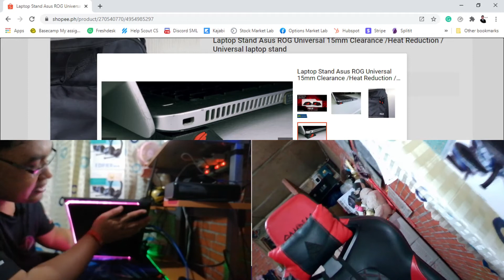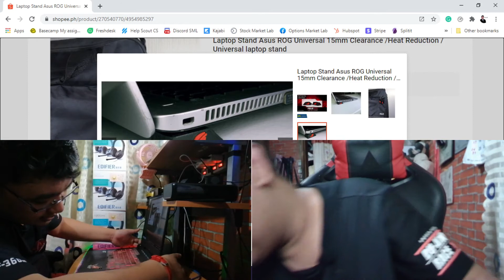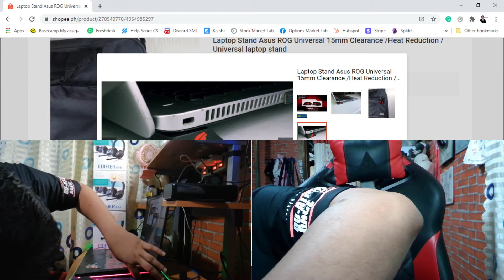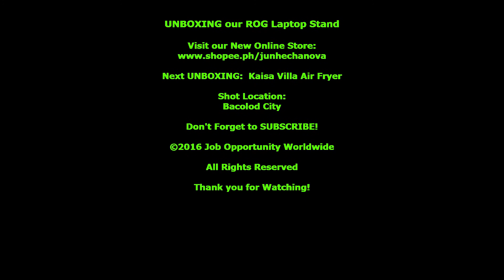UNBOXING our ROG Laptop Stand ₱140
Next UNBOXING:  Kaisa Villa Air Fryer

Shot Location:
Bacolod City

Our Studio:
Camera: A4tech Anti-glare Webcam(PK-635G)
Capturing App
Audio: Boya BY-MM1